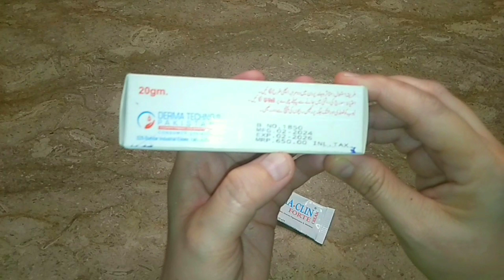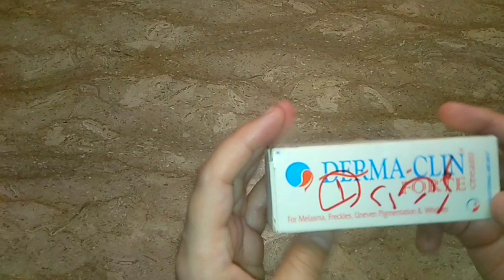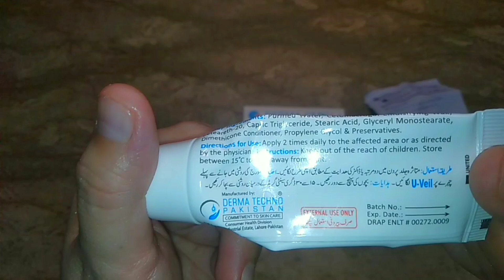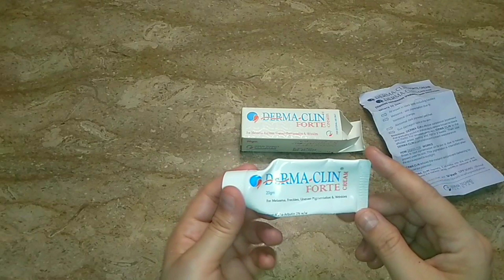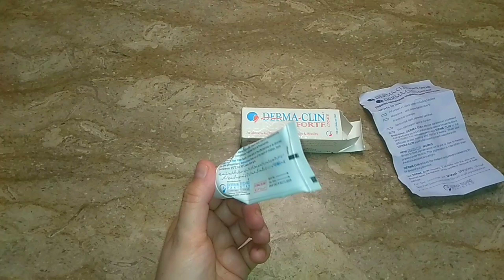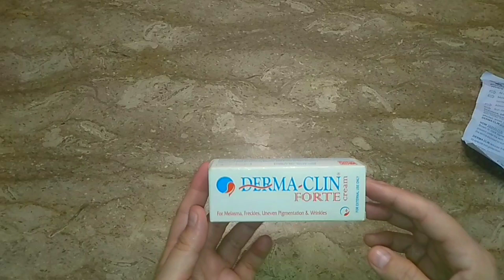Derma Clin Forte Cream Review for melasma pigmentation chaiyan after 3 months of use😒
Derma Clin Forte Cream Review after use

Derma Clin Forte Cream uses
how to fade melasma
how to fade hyperpigmentation from face
freckles cream
skin lightening cream
arbutin for skin lightening
cream for uneven skin tone
lighten freckles